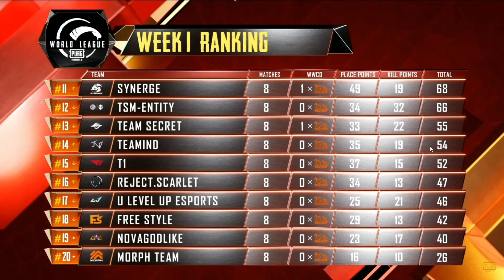sc0ut Interview after OR Rank 1 PMWL - Orangerock Vs BTR - TSMent Wipe BTR ,SGE PMWL highlights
sc0ut Interview,OR Rank 1 PMWL
Orangerock Vs BTR
TSMent Wipe BTR
SGE WWCD  PMWL highlights
Pubg mobile WORLD LEAGUE HIGHLIGHTS